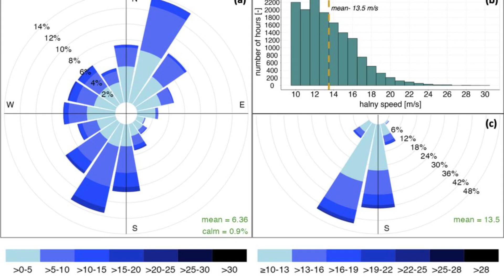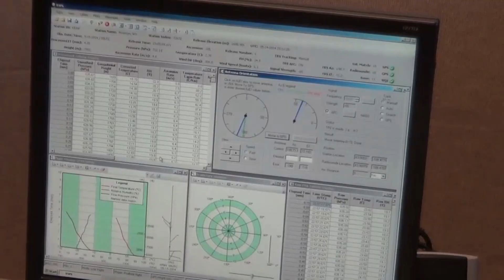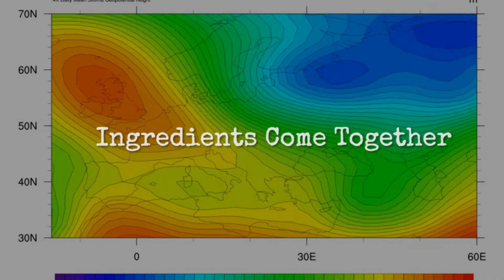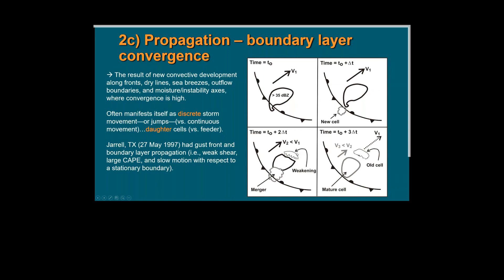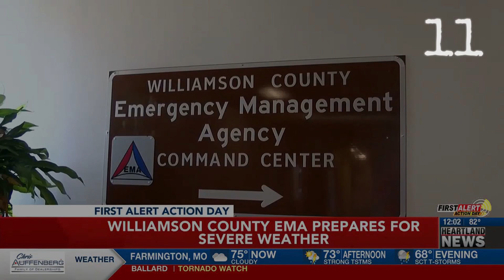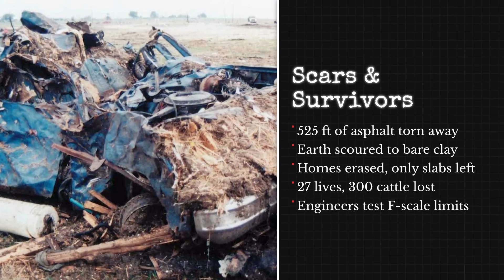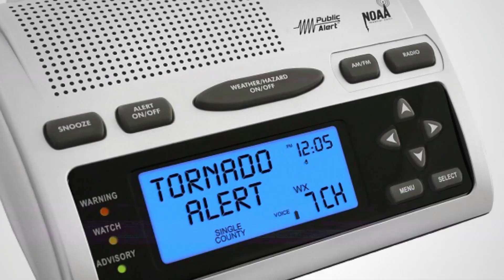The Worst F5 Tornado Recorded In History - Jarrell 1997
In May 1997, a rare F5 tornado tore through the small town of Jarrell, Texas—leaving almost nothing behind.
This documentary breaks down how such a slow-moving storm became one of the most destructive twisters in U.S. history.
From ominous sky warnings to unimaginable ground damage, we’ll explore the science, the timeline, and the human stories of the day Jarrell was wiped off the map.